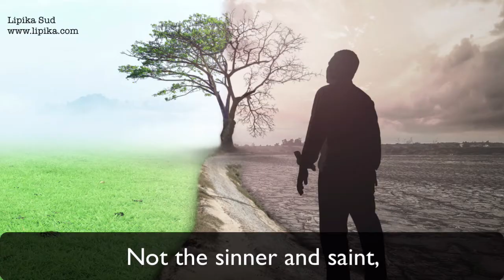WHICH ARE YOU? Recited @lipika-sud poem by Ella Wheeler Wilcox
There are only two kinds of people on earth according to the famous poet Ella Wheeler Wilcox.
Which are you?
Lets pause for a few minutes, see this short video and figure it out!